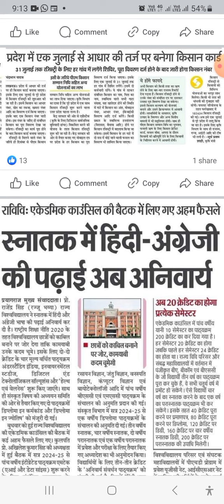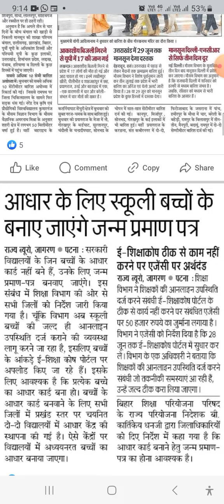mithila bihar trending upsc news viral headlines teacher